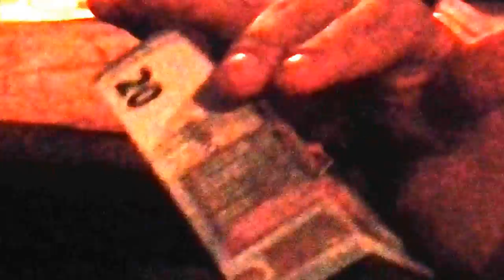Card LEVITATION trick Bow Lane, Pub, Dublin 4th November